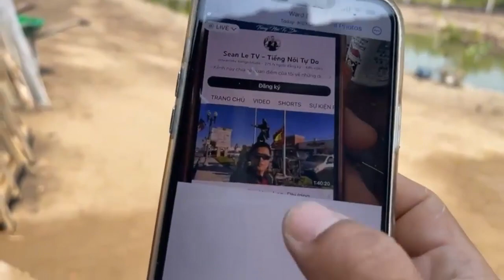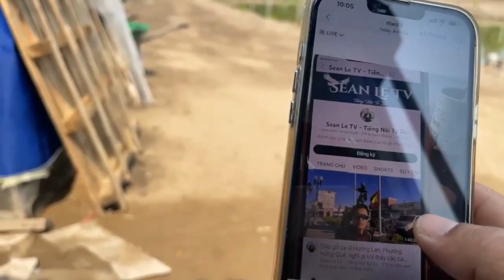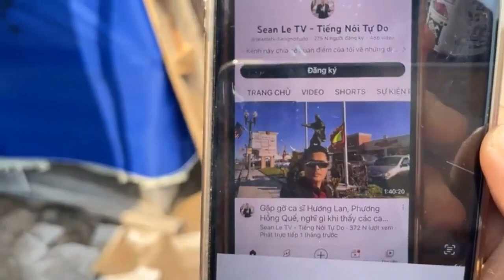Việt kiều Lợi Minh "Sean Le, Trương Quốc Huy có thấy người dân Mỹ khó khăn trăm bề không?"